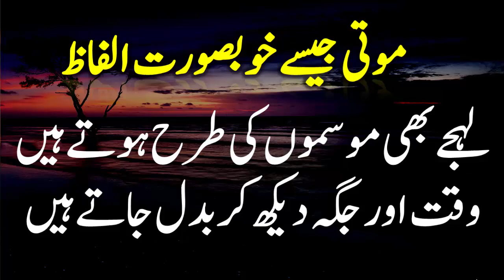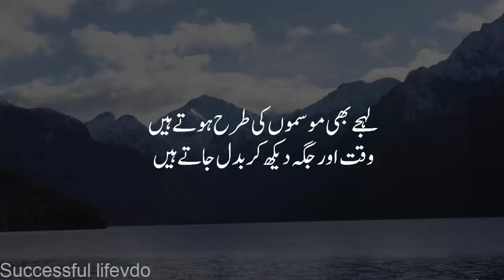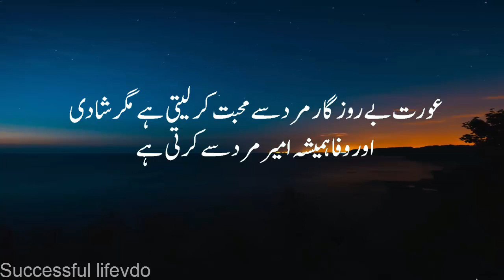Best collection of Sachi Aur Payri Batain in Urdu | Urdu Quotes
Recording voice: Audacity software recorder
Video editing:camtaisa softare
My mic: Simple small  microphone